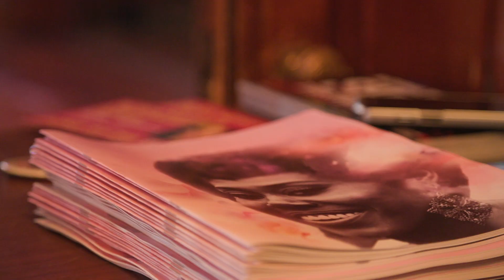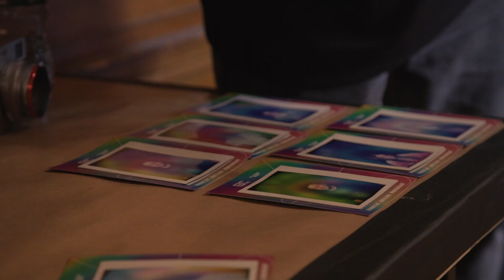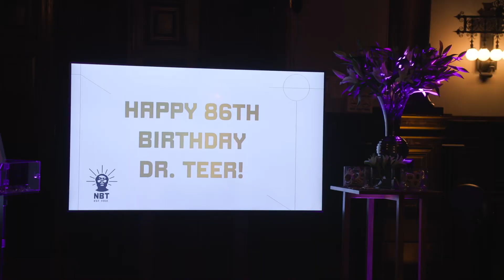Salon: Hidden Conversations | Making Space at the Armory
In commemoration of Juneteenth, Park Avenue Armory partnered with National Black Theatre (NBT) to uplift the work and impact of NBT founder Dr. Barbara Ann Teer as well as the ways she and many others serve as hidden architects of culture to help empower society, drive innovation, and foster community and social impact.

Panel discussions focused on the crafting the AfroFuture and NBT's contribution to the canon with queen of funk Nona Hendryx, poet Mahogany L. Browne, and NBT CEO Sade Lythcott moderated by filmmaker and archivist Steven Fullwood, as well as a discussion on the legacy of June Jordan with Storefront for Art and Architecture Executive Director and Chief Curator José Esparza Chang Cuy and artist and cultural strategist Ebony Noelle Golden moderated by artist and writer Camille Bacon.

The afternoon also included a live performance by The Soapbox Presents as well as performances, exhibitions, and activations by nicHi douglas, Jerron Herman, Awoye Timpo, Aaron Marcellus, Mikaal Sulaiman, Holland Andrews, JOJO ABOT, Justin Hicks, a live silent disco with DJ Stormin' Norman, a Trans Liberation pageant led by costume designer Qween Jean, and more.

Making Space at the Armory | Salon: Hidden Conversations
Co-presented with National Black Theatre
June 18, 2023